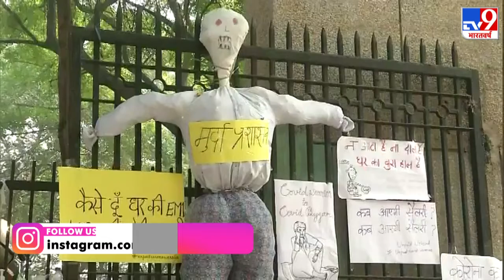हिंदुराव के स्वास्थ्य कर्मियों की हड़ताल 7वें दिन भी जारी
हिंदुराव के स्वास्थ्य कर्मियों की हड़ताल 7वें दिन भी जारी. नारों के जरिए डॉक्टरों का झलका दर्द. स्वास्थ्यकर्मी जुलाई से वेतन नहीं मिलने के कारण हड़ताल पर हैं.